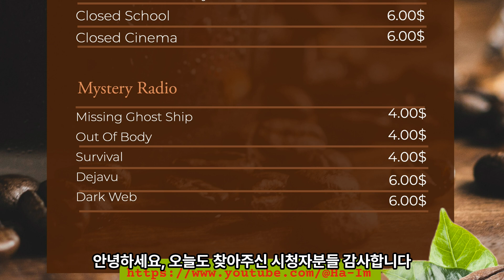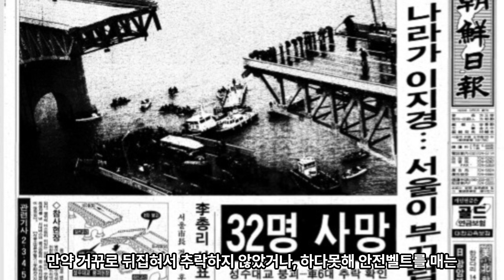[사고 괴담] 성수대교 붕괴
그렇게 걱정들 했는데도 기어이 오늘 성수대교 붕괴 참사는 예고된 인재(人災)였습니다.